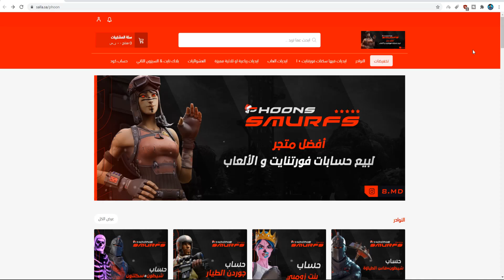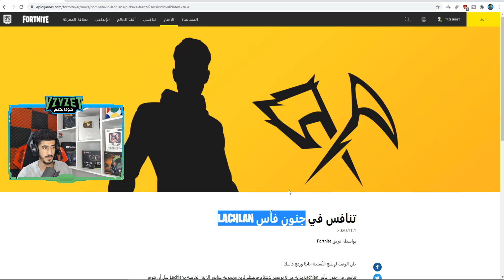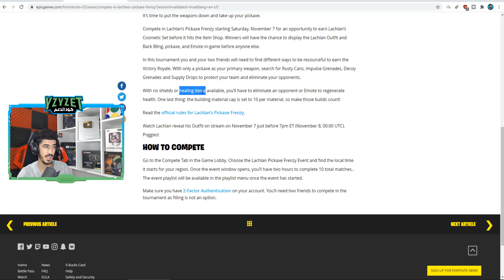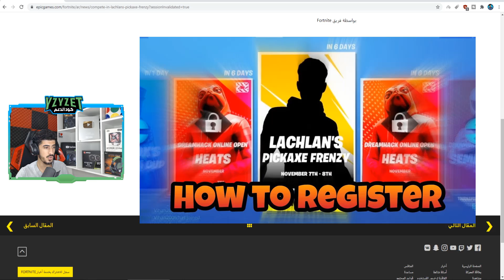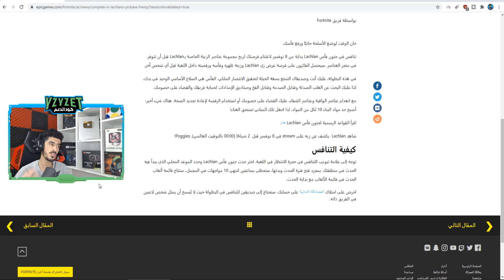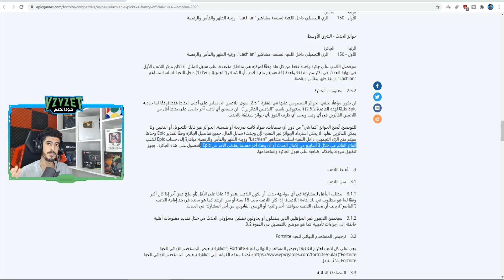فورت نايت | كيف تجيب السكن مجانا 😍🔥 ( كيف تشارك بالبطولة ) حزمة كاملة مجانية | Fortnite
شكرآ على المشآهدةَ ❤
لاتنسون اللأيگ ❤
لاتنسون الأشتراگ ❤

🔥حساب الابيك قيم EpicGames🔥 :
YazeeddET

تاجيل الحدث
فورت نايت حدث السيزون الثالث
كل معلومات الحدث القادم
فورت نايت كل شي يجب معرفته عن السيزون الرابع
فورت نايت سكنات الباتل باس السيزون الرابع
فورت نايت شابتر 2 السيزون الرابع
فورت نايت باتل باس السيزون الرابع الجديد
فورت نايت سبايدر مان
فورت نايت سكن سبايدر مان
فورت نايت ايرون مان
فورت نايت تغير خريطة السيزون الرابع
فيبوكس ببلاش
فيبوكس مجاني
فيبوكس مجاني من فورت نايت
فورت نايت جوائز مجانية
احتفال فورتنايت
20$ من ابيك قيمز
20$ مجانا من ابيك قيمز
فيبوكس
فورت نايت بطولة الفيبوكس
فورت نايت بطولة فيبوكس مجاني
فورت نايت سكن مجاني للجميع
سكن مجاني
فورت نايت  جنون فأس LACHLAN
 جنون فأس LACHLAN
بطولة  جنون فأس LACHLAN
موعد بطولة  جنون فأس LACHLAN
فورت نايت تفاصيل  جنون فأس LACHLAN
فورت نايت تفاصيل البطولة
فورت نايت موعد بطولة السكن المجاني
موعد نهاية الموسم الرابع
موعد نهاية السيزون الرابع